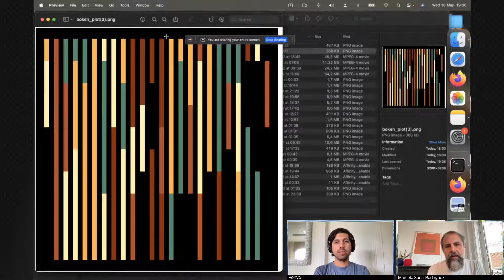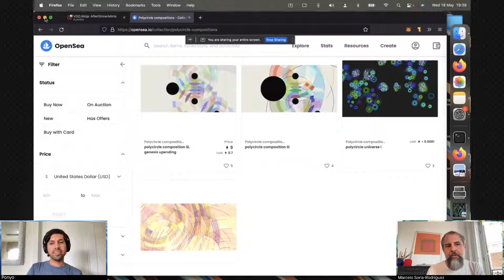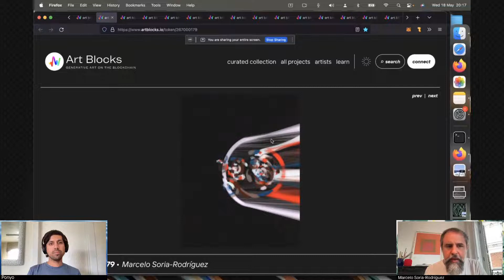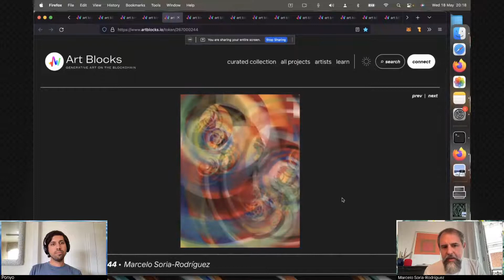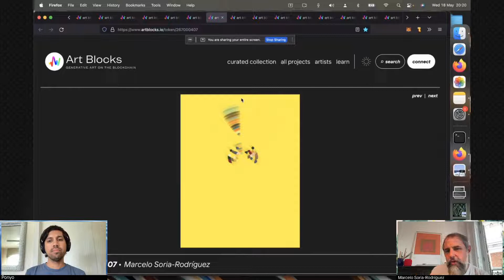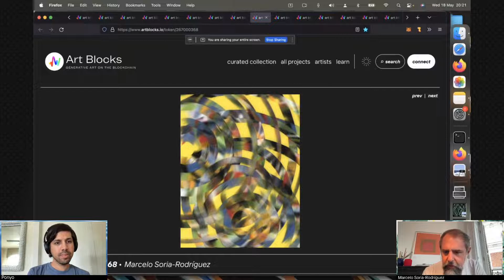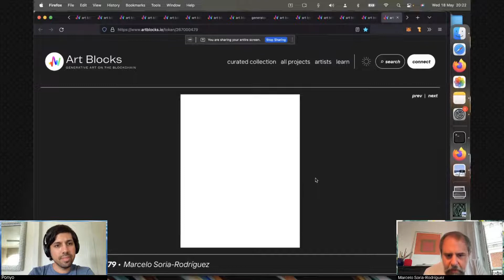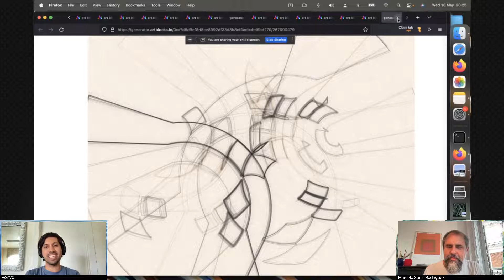Episode 48: Art Blocks After Dinner Mints w/ Marcelo Soria-Rodríguez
After Dinner Mints - Episode 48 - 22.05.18
Interview with Marcelo Soria-Rodríguez

TIMESTAMPS
00:40 - Marcelo introduction and background
05:22 - When Marcelo decided to pursue art full time
07:22 - Early artistic influences (links below)
11:22 - Intro into the NFT space
14:44 - How Marcelo learned about Art Blocks
17:52 - Some of Marcelo’s early generative art pieces
19:59 - Marcelo’s first ever NFT
24:28 - Entretiempos
29:59 - Inspiration behind Entretiempos
44:18 - How to display the artwork
46:15 - The “easter egg” in each mint
56:49 - Favorite mints from Entretiempos
1:12:15 - How to get in touch